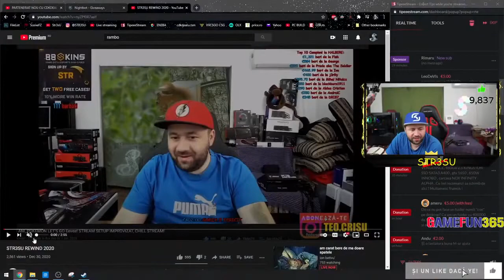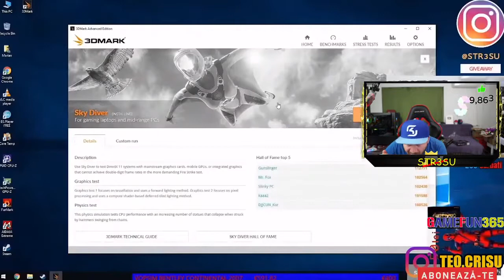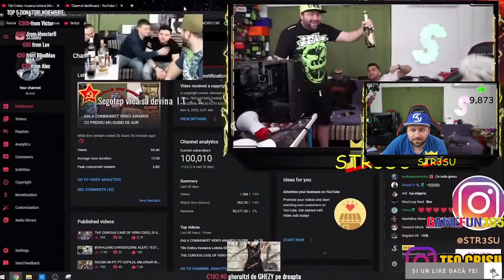Str3sU reactioneaza la RAMBO STR3SU REWIND 2020 pe live!!